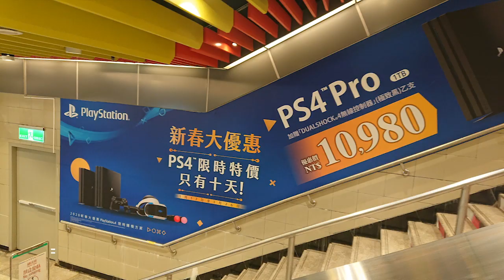Geeky Taiwan Slideshow 2020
I took some pictures around Taipei and Tainan in Taiwan from a geek's perspective. Taken in Jan. - Feb. 2020.